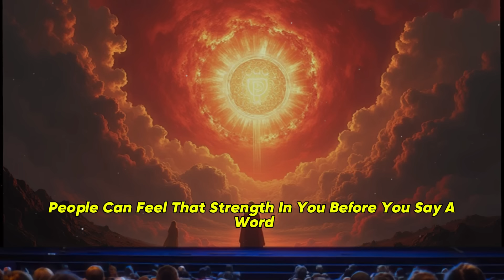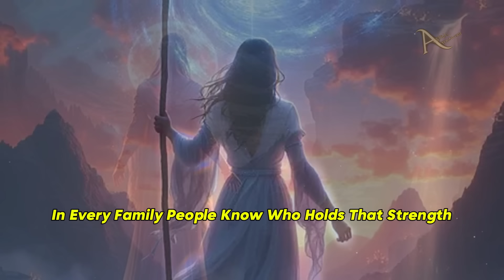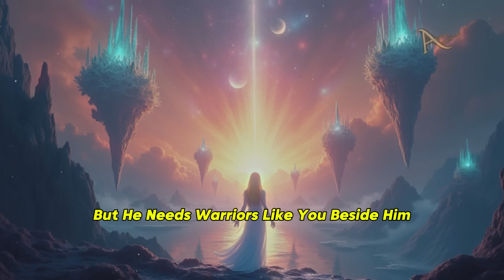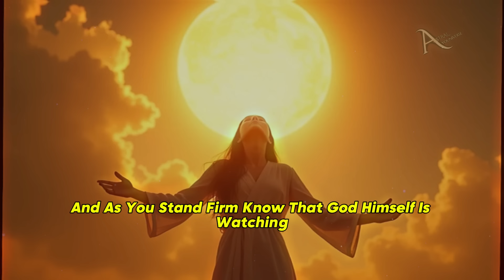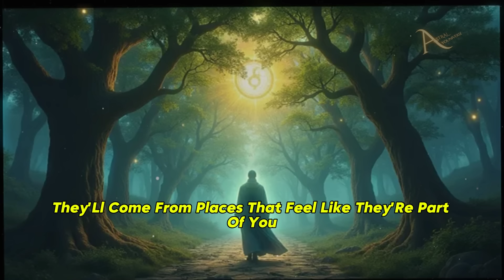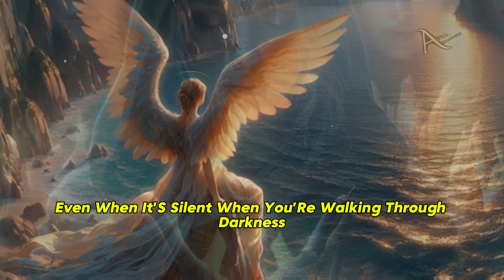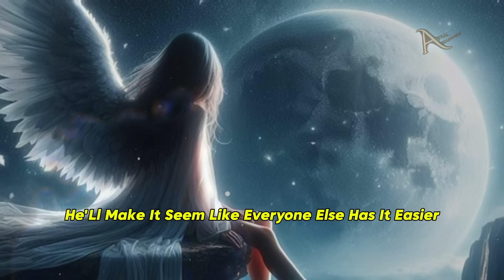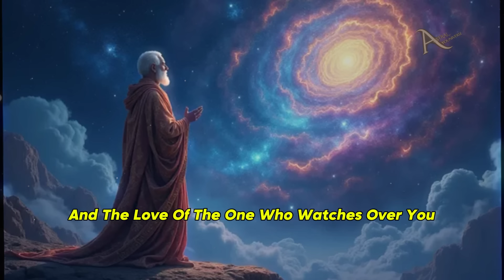Prepare Your Iron Mentality – When God Notices You, So Does the Enemy 💪💥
it’s time to prepare your Iron Mentality! The moment God sets His eyes on you, the enemy feels it, too. In this powerful message, discover why being chosen means standing firm against challenges, enemies, and the storms of life. 💪 When God is your trainer, He’s preparing you for a higher purpose, and with every test, you grow stronger. 🌟 No matter who stands against you or what obstacles you face, you have an iron will that cannot be broken.

👑 Stand unbreakable, resilient, and prepared to face anything. This message will remind you of the power within, the support from above, and the strength to overcome every dark force that comes your way.

✨ Remember, chosen ones, your strength is a light in the darkness. Stay firm in faith, rooted in purpose, and unshaken by the trials ahead. This journey is for those who are ready to rise and show the world what true strength looks like. Amen.